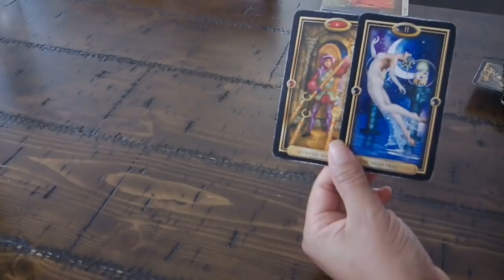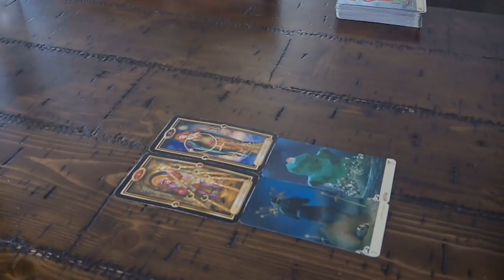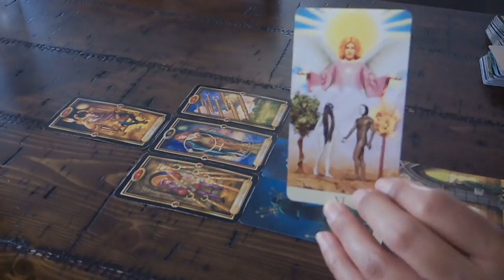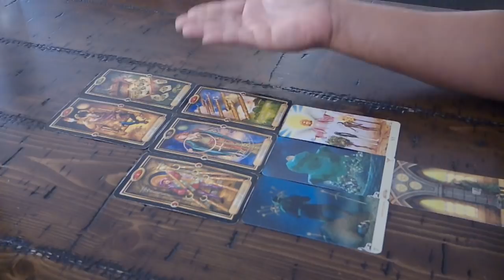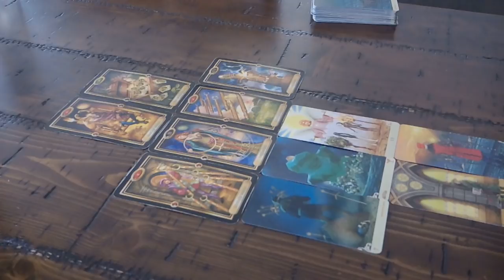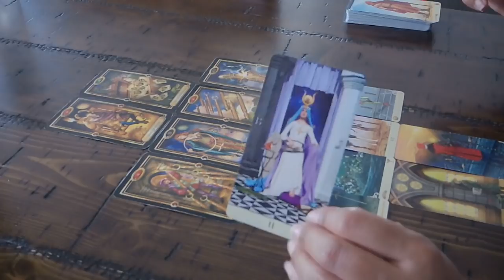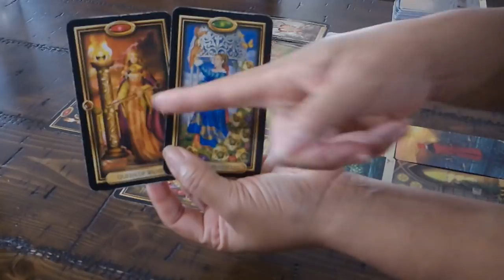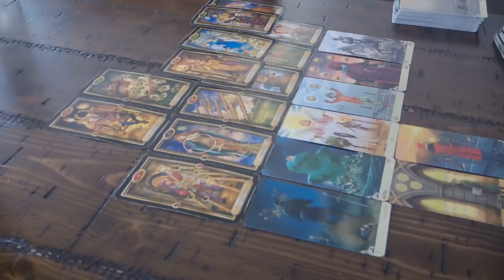TAURUS "Y0U VS. THEM" LISTENING TO YOUR INTUITION WILL GET YOU EVERYWHERE